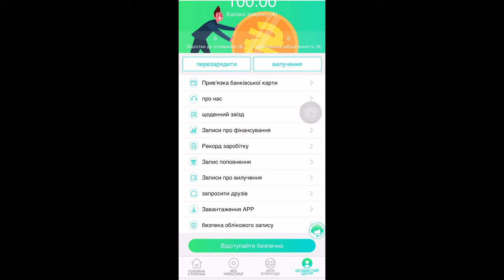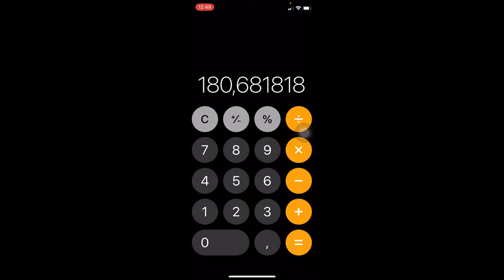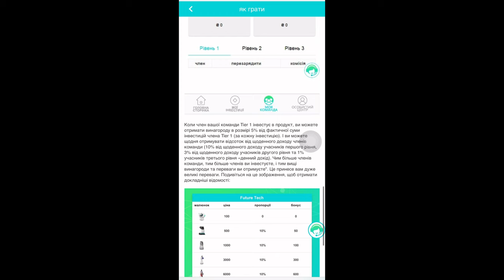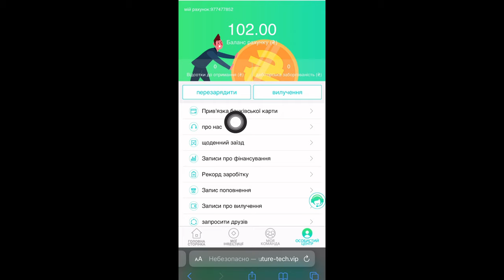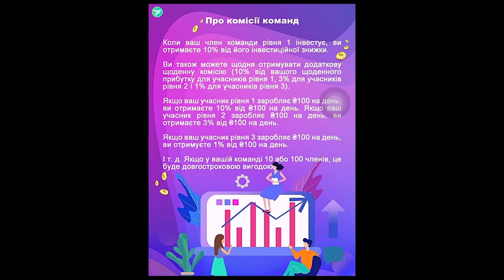"FUTURE TECH VIP" ПРОЕКТ ДЛЯ ЗАРАБОТКА Пассивный доход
Основная тема видео заключена как зарабатывать за регистрацию и приглашению.

FUTURE TECH VIP - это новая система биржи для заработка.
Проект существует с ноября 2022 г.

Минимальный вклад - 100 грн
Минимальный вывод - 500 грн
Заработок от вложений - 10% в месяц

Лучший проект для заработка в Украине FUTURE TECH VIP
Мировой проект для заработка FUTURE TECH VIP

‼️ВАЖНО‼️
Помните, что вас никто не принуждает вкладывать средства, вы действуете на своё рассуждение.
Я показываю возможности и способы в данном проекте.
Я не отвечаю за его деятельность и сроки существования.
Каждый проект временный, так как зависит от потока финансов.
Как только поток уменьшается проект может перестать выплачивать и как следствие будет не активен!

Помоги в продвижении мотоканала Поделитесь с друзьями-знакомыми)